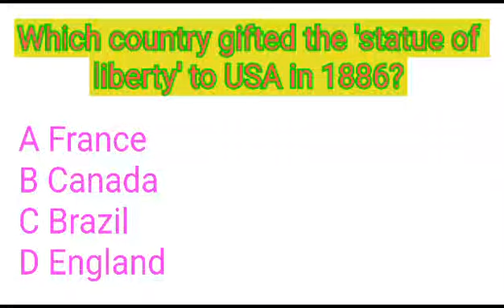gk#generalknowledge#youtube#shortvideo#shortsfeed#shortsyoutube#shorts#short#share#statueofliberty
view query:
gk
general knowledge
gk in english
top gk
gk question with answer
english gk
current affairs